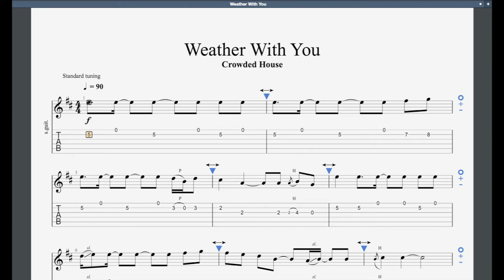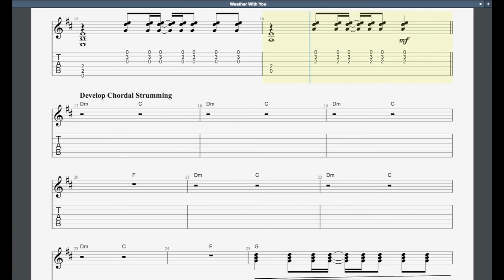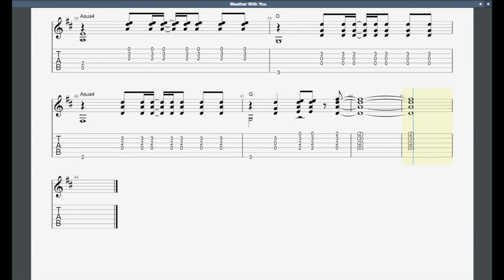Weather With You Rockschool Grade 3 Acoustic Guitar